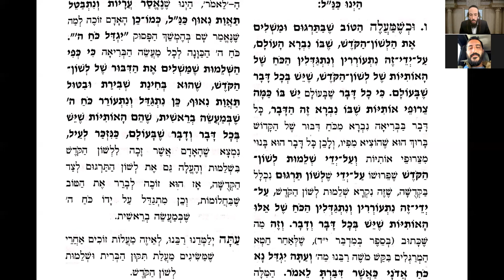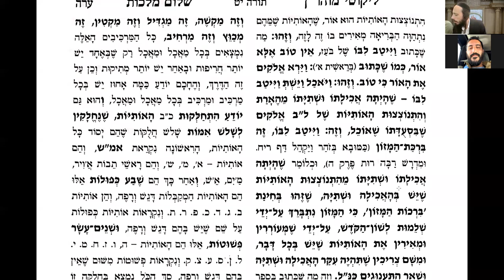Likouté Moharan Torah 19.9